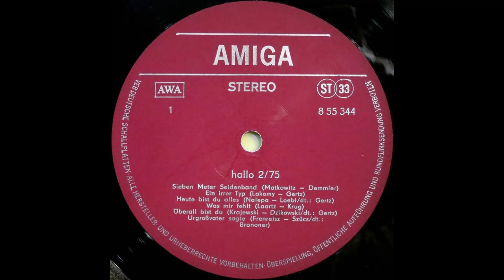Rote Gitarren - Überall bist du